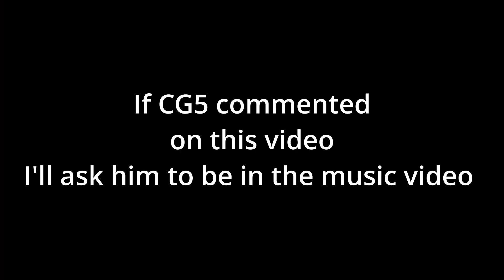“Only in Ohio” | A Minecraft music video | Song by @CG5 | coming soon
@CG5 please comment